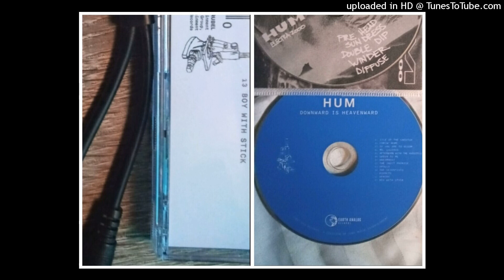Boy With Stick~ HUM(full version)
Track 13 of the re~released album Downward Is Heavenward.
last 3 songs on the rereleased are from before You'd Prefer am Astronaut.

(from my personal CD+ collection.)
[intended for NO OTHER USE but to share music i purchased for free]